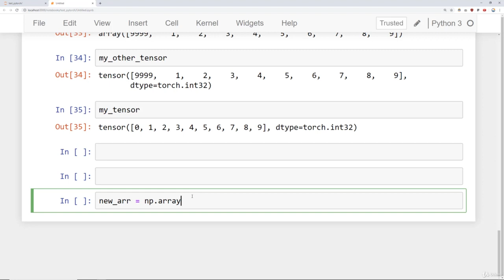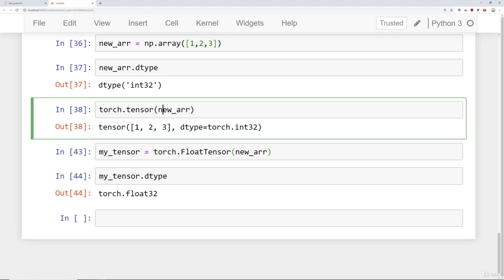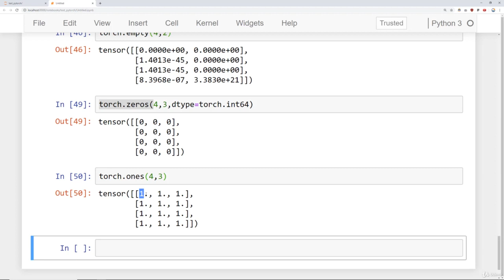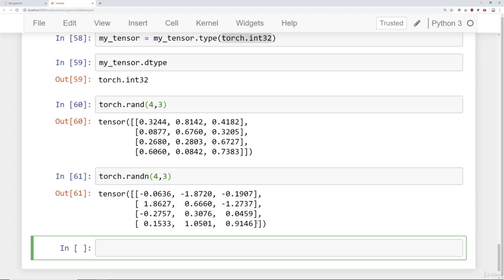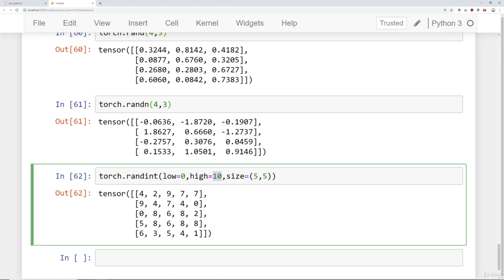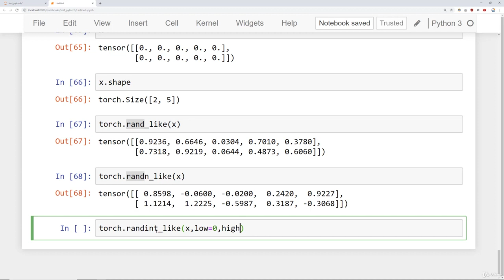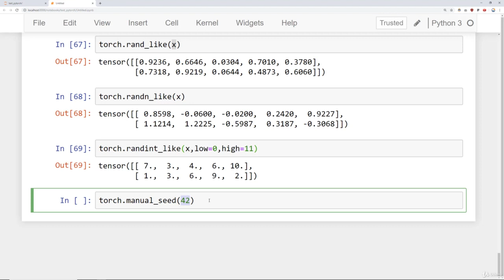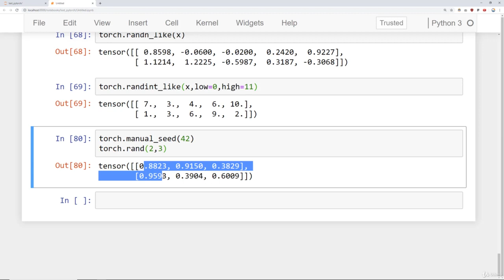3 Tensor Basics Part Two